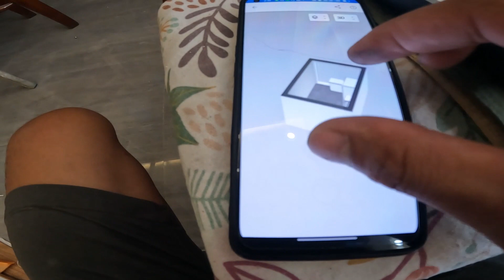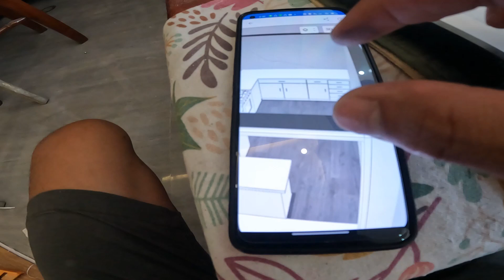Problema sa Project Nagawan ng Paraan + Project Update Roxas#1&2,Bayombong at Uno Solano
Your Home Design and Solution
# House Build
# House Renovation
# Diy House Tutorials
# HOuse Make Over
# Diy KIsame
# Travel
# Adventure